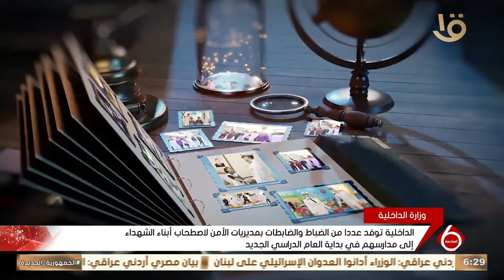الداخلية توفد عددا من الضباط والضابطات بمديريات الأمن لإصطحاب أبناء الشهداء إلى مدارسهم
الداخلية توفد عددا من الضباط والضابطات بمديريات الأمن لإصطحاب أبناء الشهداء إلى مدارسهم في بداية العام الدراسي الجديد